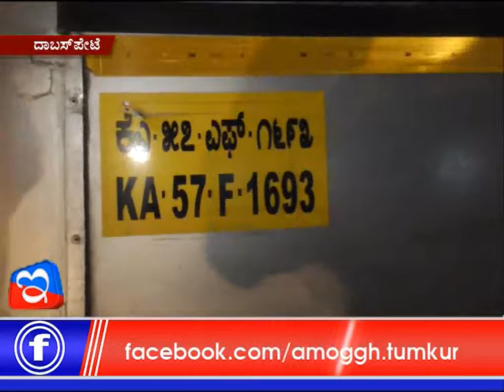24: 06: 2017 :Amoggh News